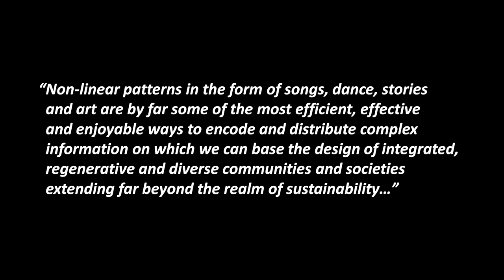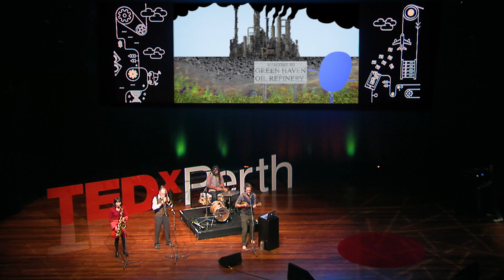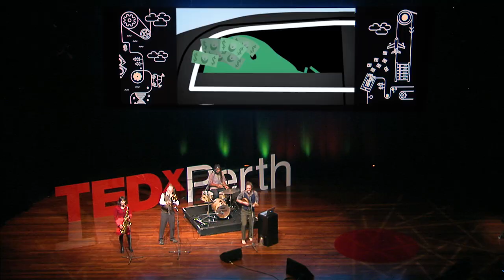More than a tune: make music with purpose, change your world | Charlie Mgee | TEDxPerth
What if radio songs taught you something useful? Musician Charlie Mgee shows that music written for a purpose connects us to something deeper than the average top 40 hit. What's more - you don't need to be a musician to write songs that both strengthen memory and share knowledge.

"You Are What You Eat" written by Charlie Mgee, Mal Webb and Kylie Morrigan. Produced, mixed & mastered by Jim Moynihan (Spoonbill). Charlie Mgee is a ukulele-strumming troubadour who combines a love of music with a passion for sustainability. As founding member and leader of the world’s first ecological electroswing band, Charlie uses music to promote permaculture (a system of ecologically resilient design). His band, Formidable Vegetable, are pioneers of several new genres of music for change, including chook-hop, green-house, compostable-apocalypso and dungstep. This talk was given at a TEDx event using the TED conference format but independently organized by a local community.